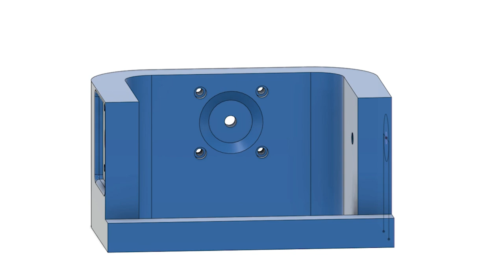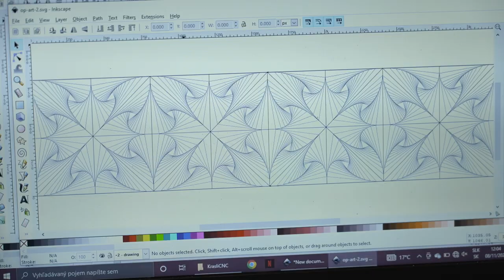KrasliCNC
Názov projektu: KrasliCNC

Autor: Jozef Šifra
Ročník: 9. ročník ZŠ/Kvarta
Škola: Gymnázium, Kukučínova 4239/1, Poprad